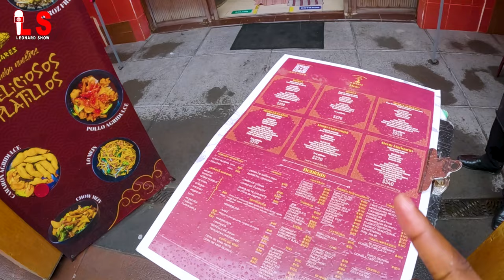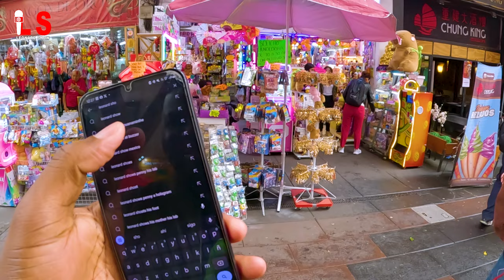Katye Chinwa yo nan Mexico City 😱🇲🇽 - wap sezi wè sak gen ladanl 😳